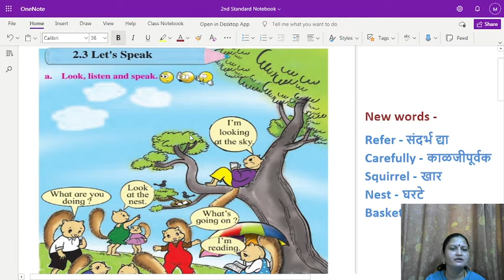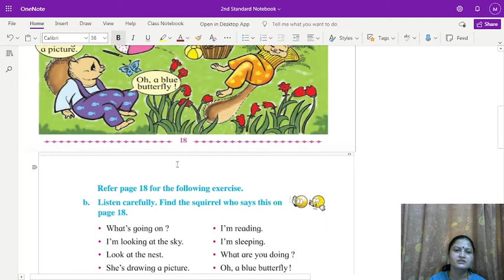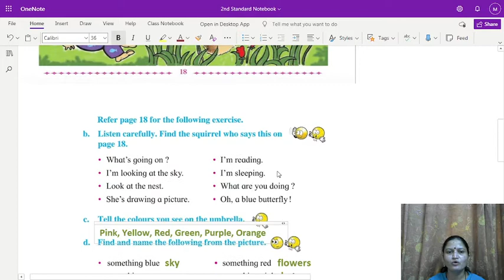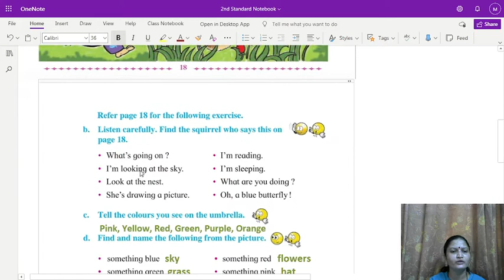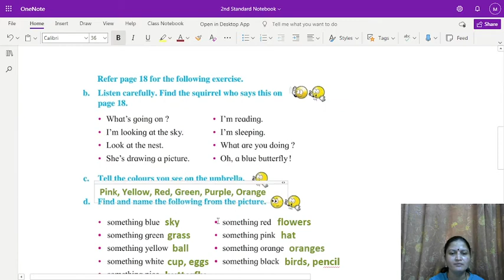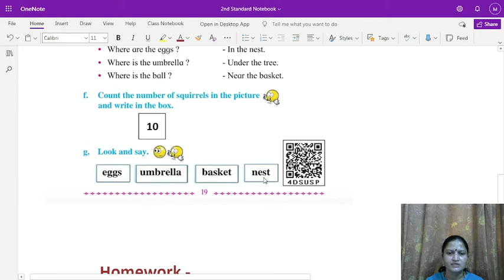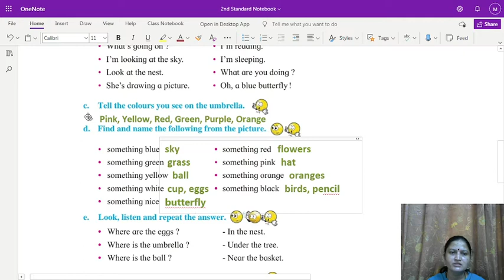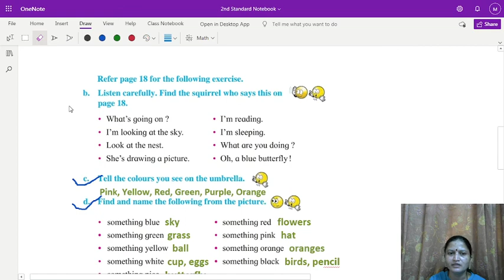2.3 Let's speak